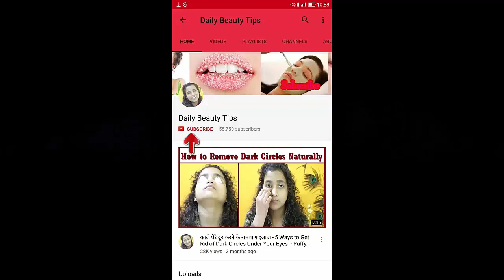100% Challenge To Get Fair Skin in Just 1 Night | Get Fair, Glowing, Spotless Skin Permanently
Lighter, Brighter Skin with a Potato Brightening Facial Mask
Regular use of this natural facial bleach will remove the sun tan completely to give you a brighter complexion. This bleach removes blemishes, dark spots, acne scars and lightens your skin fast.

रात को सोने से पहले बस एकबार  इसे लगा के देखो  सुबह चेहरा इतना गोरा हो जाएगा कि देखकर लोग हैरान रह जाएँगे |
जल्दी गोरी स्किन पाने के लिए इए रेमेडी सबसे बेस्ट है |

100% Challenge To Get Fair Skin in Just 1 Night
To day in this video i will share with you 100% Challenge To Get Fair Skin in Just 1 Night.This remedy is very effective To get Fair, bright Glowing, Spotless Skin Permanently.